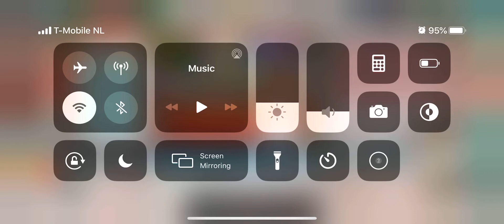Kitchen Scramble 2 World Cook Chick N Stuff 2-3